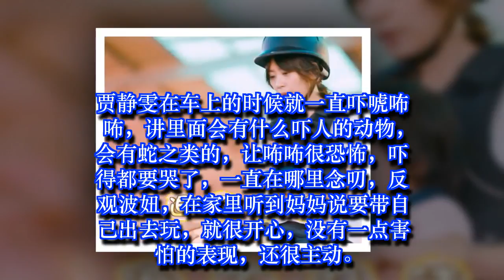《妈妈是超人》你最喜欢咘咘还是波妞呢？俩姐妹有什么同呢？